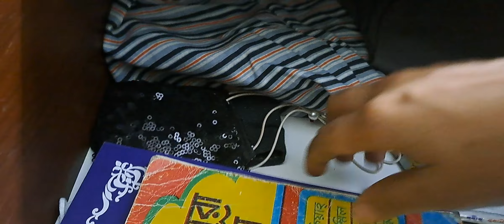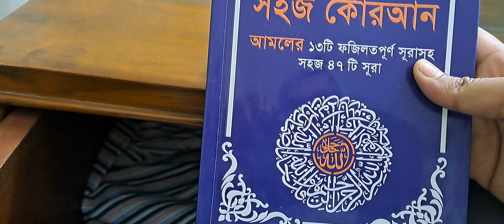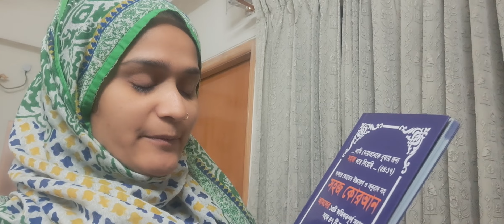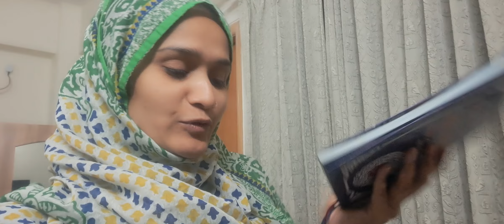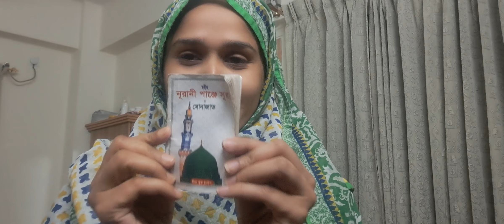Ramadan Vlog ❤️ Tazmun Rino